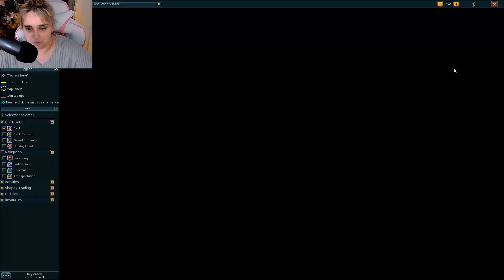ASMR Questing in RUNESCAPE | Natures spirit! (Soft spoken ramble)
Im back whispering in Runescape! This time doing the quest natures spirit! It is mid length quest that I once again struggled with! Any recommendations for what  quest I should try next?

What games would you love to see played in ASMR? Check out some of my playlists below and if you have any games you'd like to see me chill and play through I will happily have a look into them.